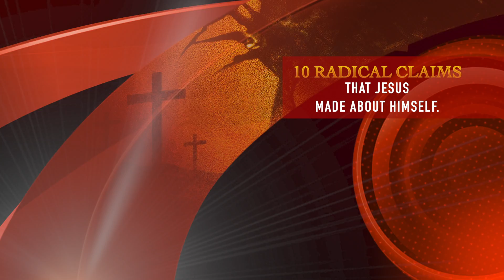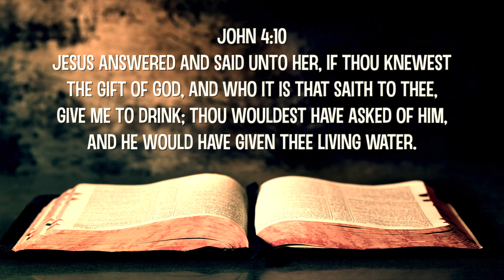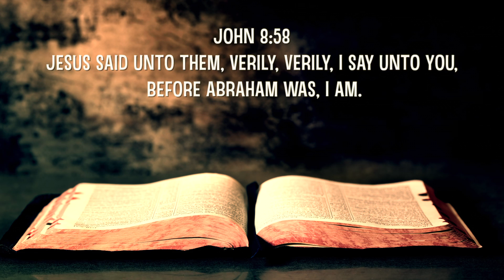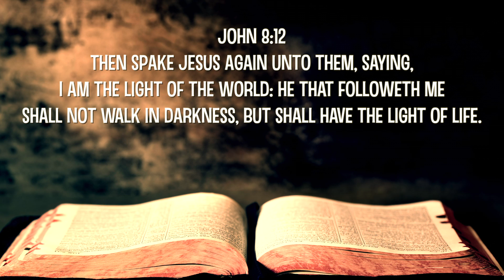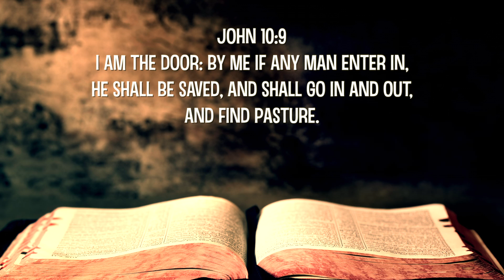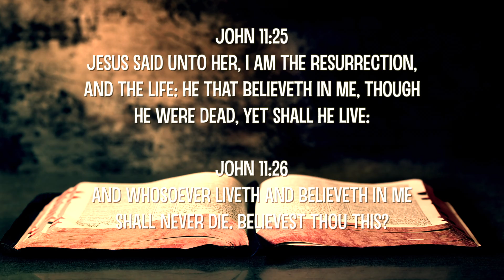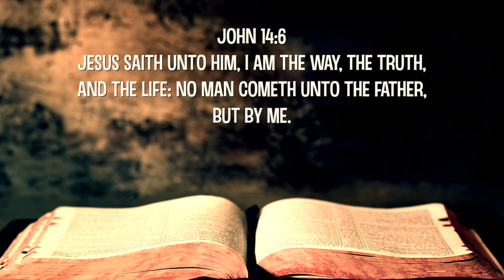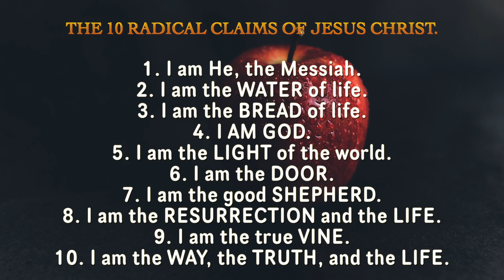10 Radical Claims of Jesus Christ.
💯 TITLE OF THE LESSON. 10 Radical Claims of Jesus Christ.